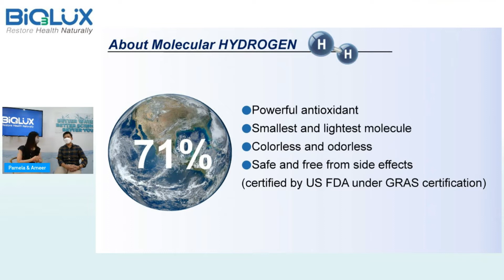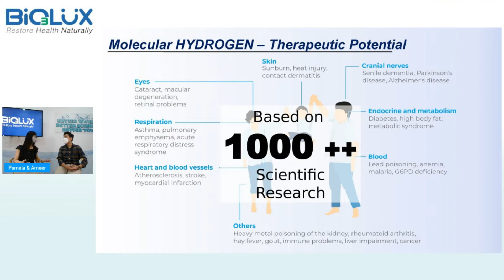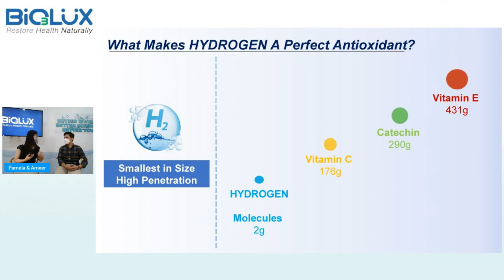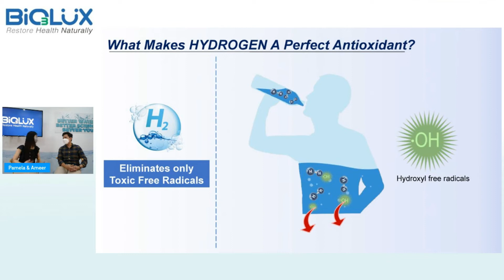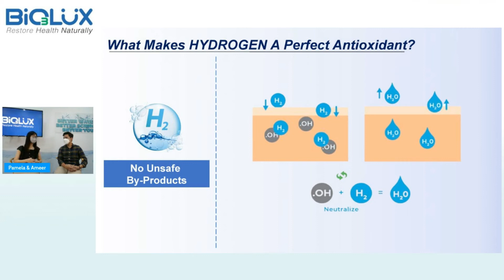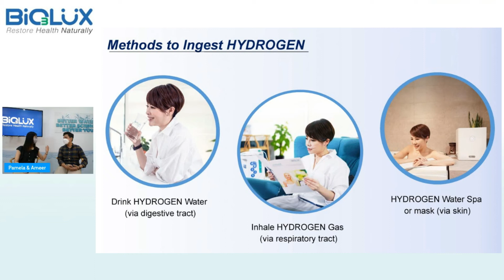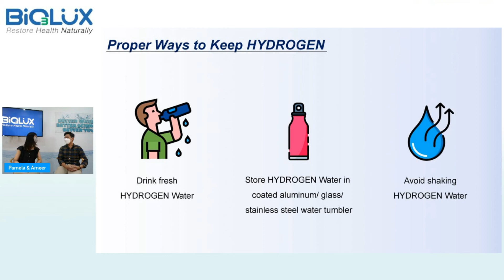What Makes HYDROGEN a Perfect Antioxidant? [Long Covid Symptoms & Wellness Solution FB LIVE]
⚠️ Don’t ignore LONG COVID Symptoms, it reduces your quality of life‼️
🥱 Tiredness
😣 Cough
🫁 Shortness of breath
💤 Difficulty sleeping
🧠 Brain fog
"Without effective treatments, long COVID could become a highly prevalent new long-term condition," said Christopher Brightling, who co-led the study, published in the Lancet Respiratory Medicine journal. Post Covid-19 Recovery, we are in this together! ✊🏻

𝗪𝗵𝗮𝘁 𝗠𝗮𝗸𝗲𝘀 𝗛𝗬𝗗𝗥𝗢𝗚𝗘𝗡 𝗮 𝗣𝗲𝗿𝗳𝗲𝗰𝘁 𝗔𝗻𝘁𝗶𝘅𝗼𝗶𝗱𝗮𝗻𝘁?
Speaker: Pamela Chee
✅Certified HRDF Trainer
✅8TV Living Delight Invited Nutritionist
✅8 years experience in nutrition and community health
✅Speaker for more than 100 health talks
Long Covid Symptoms & Wellness Solution FB Live